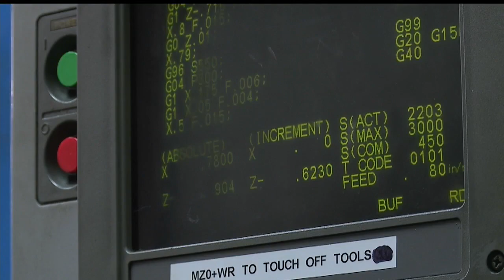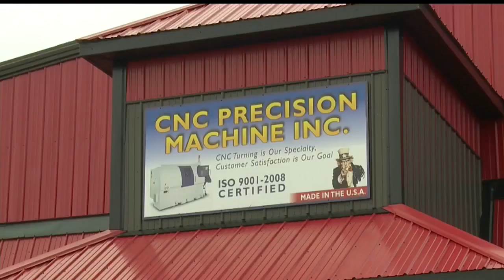JobsNow: Manufacturer needs workers -- no experience necessary